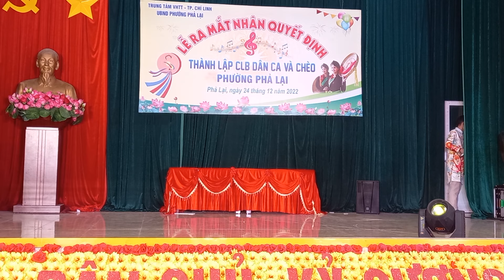Hát Chèo Mới Nhất 2022- Ra Mắt CLB Dân Ca Và Chèo Phường Phả Lại, Chí Linh, Hải Dương